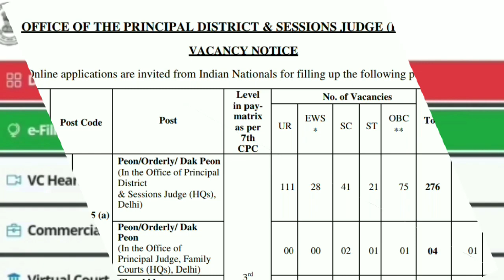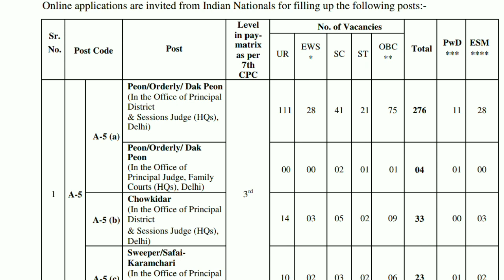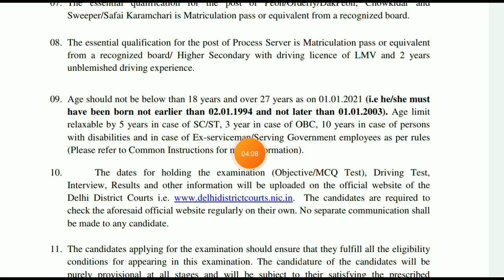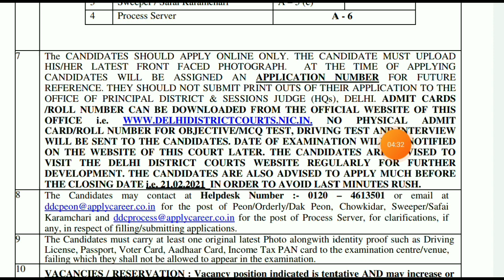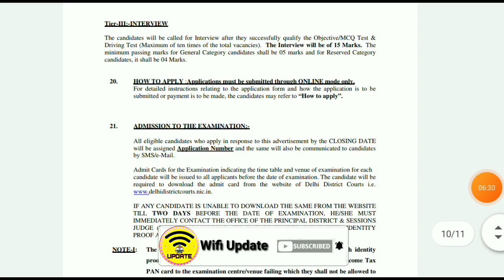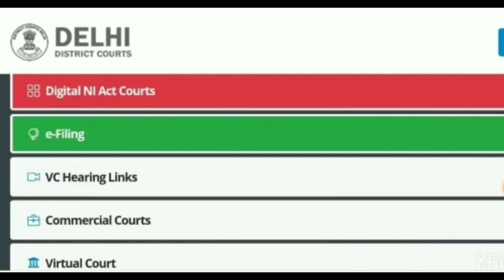ত্রিপুরা সরকারী চাকরী 2021 Tripura তে আবারো group C ও D পদে নিয়োগ 2021 Delhi District Court 2021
ত্রিপুরা সরকারী চাকরী 2021 Tripura তে আবারো group C ও D পদে নিয়োগ 2021 Tripura Latest Job News 2021

Your Quries:-

tripura state job news 2021